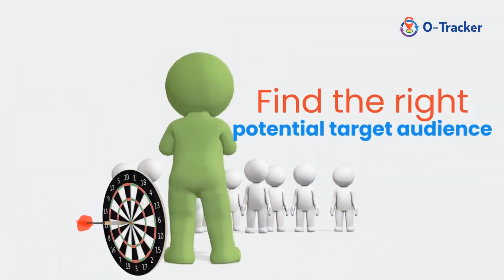O-Tracker is a tool developed by ONPASSIVE to improve the marketing efficiency of businesses